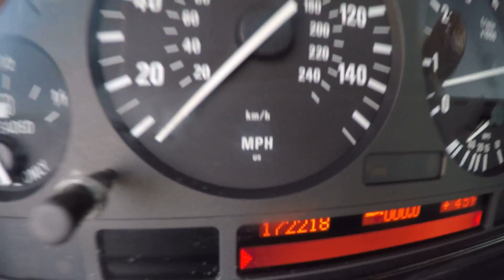2001 BMW 740iL - #15698